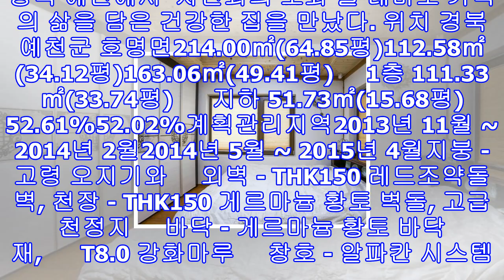'생방송 투데이' 사람의집 자연과 건강을 담은 황토 벽돌집 광주 '게르마늄 황토집'